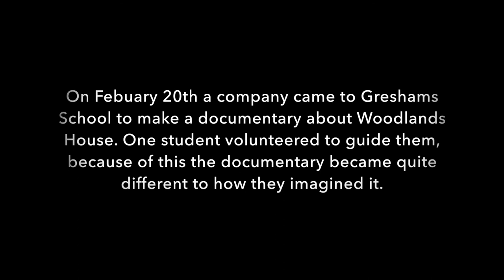Benjo: Documentary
Benjo: The Doucmentary, from Woody Entertains 2015. Benji Austin-Fell's alter-ego "Benjo" is a twat.